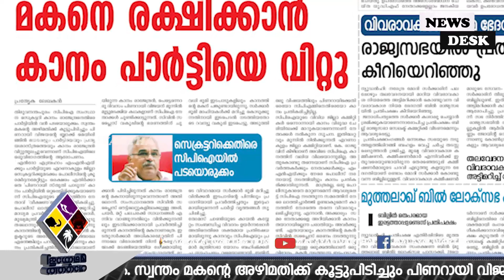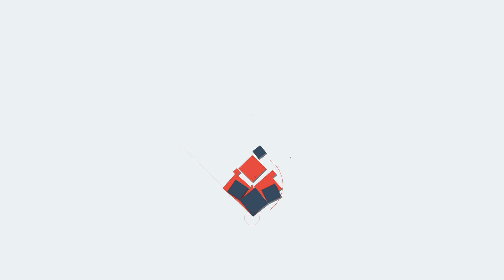കാനത്തെ പിണറായിബ്ലാക്‌മൈല്‍ ചെയ്തുകൊടിയേരിക്കും കാനത്തിനും പുത്രദുഃഖമെന്ന് വീക്ഷണം